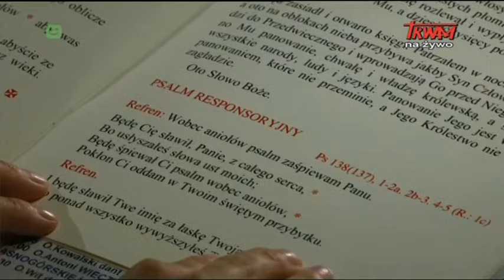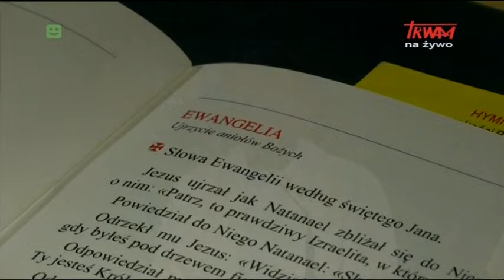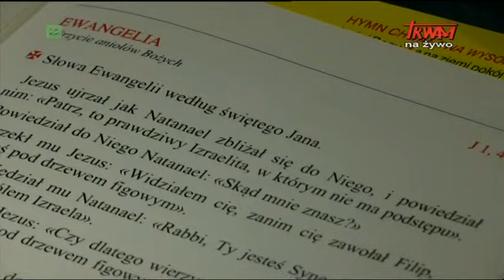Msza św. z kaplicy Cudownego Obrazu na Jasnej Górze 03.07.2021